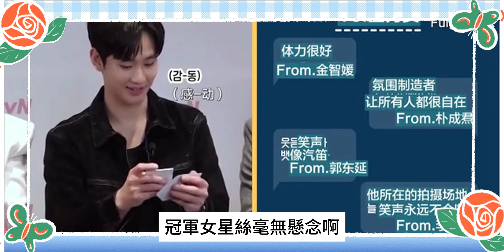誰是韓國2024年度最佳演員？金秀賢事業愛情雙豐收，金智媛7天漲粉一仟萬，金高銀為了拍戲獻身？而他被指責耍大牌，憑什麽是第一名？邊佑錫